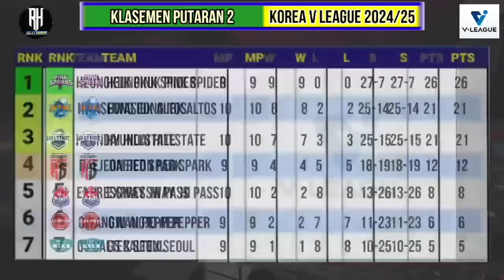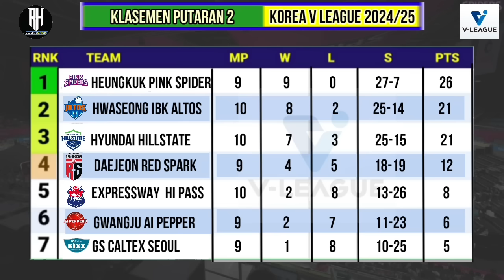Jadwal Liga Voli Korea 2024 Hari ini~Red Sparks vs Ai Pepper~Klasemen & Top Skor Terbaru~Live Tvri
Hasil Liga Voli Korea 2024 Hari ini~RED SPARKS VS AI PEPPER~Klasemen & Top Skor Voli Korea Putri Terbaru

Jadwal Liga Voli Korea 2024~Jadwal Lengkap Korean V League 2024/2025 Putaran 2~Live Tvri

Jadwal Red Spark Voli Liga Korea 2024~Korean V League 2024 Putaran 2~Live Tvri

Daftar Top Skors Sementara
1.Victoria Danchak ( Ibk Altos ) : 297 Poin
2.Momma Bassoko ( Hillstate ) : 223 Poin
5..Merelin Nikolova ( Hi Pass ) : 199 Poin
4.Megawati Hangestri ( Red Sparks )  : 191 Poin
5.Kim Yeon-kyung ( Pink Spider ) :183 Poin
6.Tutku Burcu Yüzgenç ( Pink Spiders ) : 182 Poin
7.Gyselle Silva ( Gs Caltex ) : 181 Poin
8.Vanza Bukilic ( Red Spark ) : 171 Poin
9.Stefani Wailer ( Gs Caltex ) : 160 Poin
10.Kang So-hui ( Hi Pass ) : 151 Poin

Jadwal Liga Voli Putri Korea 2024 Putaran 2
Rabu, 13 November - 17.00 WIB:
Gwangju AI PEPPERS 0-3 Hyundai Hillstate
Kamis, 14 November - 17.00 WIB:
IBK Altos 3-1 GS Caltex
Jumat, 15 November - 17.00 WIB:
Pink Spiders 3-1 Gimcheon Hi-Pass
Sabtu, 16 November - 14.00 WIB:
Hyundai Hillstate 3-1 Red Sparks
Minggu, 17 November - 14.00 WIB:
IBK Altos 3-0 AI PEPPERS
Selasa, 19 November - 17.00 WIB:
Gimcheon Hi-Pass 3-1 GS Caltex
Rabu, 20 November - 17.00 WIB:
Red Sparks 0-3 Incheon Pink Spiders
Kamis, 21 November - 17.00 WIB:
Suwon Hillstate 2-3 IBK Altos
Jumat, 22 November - 17.00 WIB:
Gwangju AI PEPPERS 3-2 Gimcheon Hi-Pass
Sabtu, 23 November - 14.00 WIB:
GS Caltex KIXX 2-3 Red Sparks
Minggu, 24 November - 14.00 WIB:
Incheon Pink Spiders 3-1 Suwon Hillstate
Selasa, 26 November - 17.00 WIB:
Gimcheon Hi-Pass vs IBK Altos
Rabu, 27 November - 17.00 WIB:
Red Sparks vs Gwangju AI PEPPERS
Kamis, 28 November - 17.00 WIB:
GS Caltex KIXX vs Incheon Pink Spiders
Jumat, 29 November - 17.00 WIB:
Gimceon Hi-Pass vs Suwon Hillstate
Sabtu, 30 November - 14.00 WIB:
IBK Altos vs Red Sparks

Desember 2024:
Minggu, 1 Desember - 14.00 WIB:
Gwangju AI PEPPERS vs Incheon Pink Spiders
Selasa, 3 Desember - 17.00 WIB:
Suwon Hillstate vs GS Caltex KIXX
Rabu, 4 Desember - 17.00 WIB:
Red Sparks vs Gimcheon Hi-Pass
Kamis, 5 Desember - 17.00 WIB:
Incheon Pink Spiders vs IBK Altos
Jumat, 6 Desember - 17.00 WIB:
Gwangju AI PEPPERS vs GS Caltex KIXX

DAFTAR OFISIAL:
Pelatih: Ko Hee-jin
Asisten pelatih: Kim Jung-Hwan, Lee Kang-Joo, Gong Tae-Hyun
DAFTAR PEMAIN:
1 Kang Da-Yeon (outside hitter)
2 An Ye-Rim (setter)
3 Yeum Hye-Seon (setter)
4 Jeon Da-Bin (outside hitter)
5 Noh Ran (libero)
6 Park Eun-Jin (middle blocker)
7 Son Hye-Jin (setter)
8 Megawati Hangestri Pertiwi (opposite) - Indonesia
10 Park Hye-Min (outside hitter)
11 Gwak Seon-Ok (outside hitter)
12 Lee Ye-Dam (middle blocker)
13 Jeong Su-Ji (libero)
14 Kim Chae-Na (setter)
15 Lee Seon-Woo (outside hitter)
16 Shin Eun-Ji (opposite)
17 Jung Ho-Young (middle blocker)
18 Lee Ji-Soo (middle blocker)
19 Pyo Seung-Ju (outside hitter)
20 Choi Hyo-Seo (libero)
33 Vanja Bukilic (opposite) - Serbia